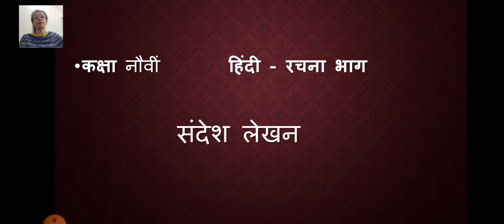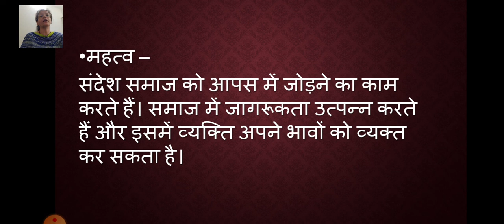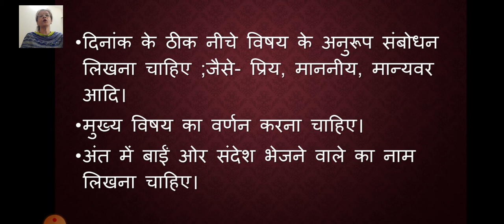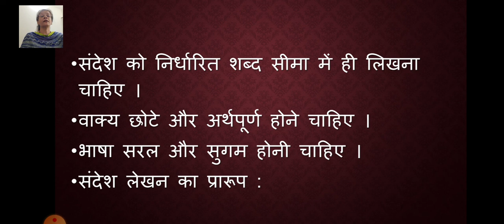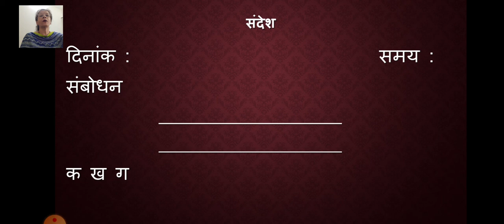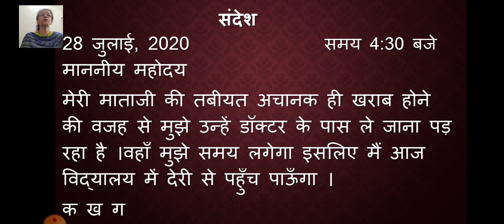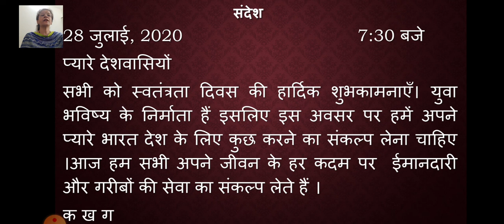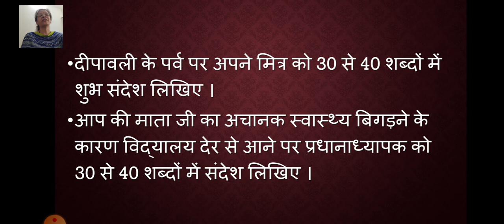Class_9_Hindi_composition_Chapter_3_Sandesh_Lekhan_